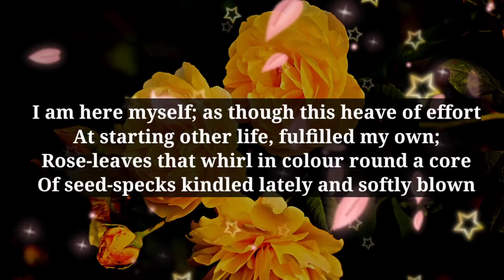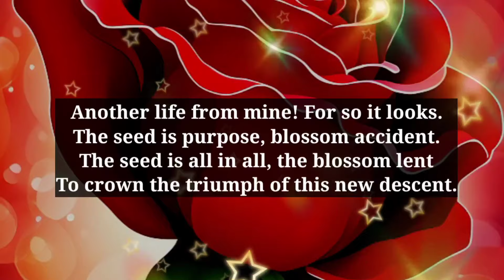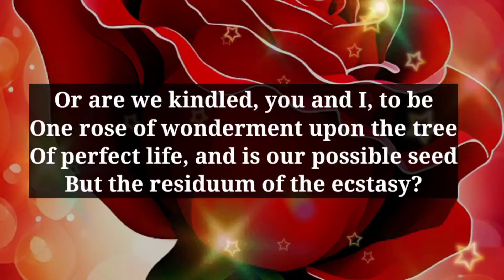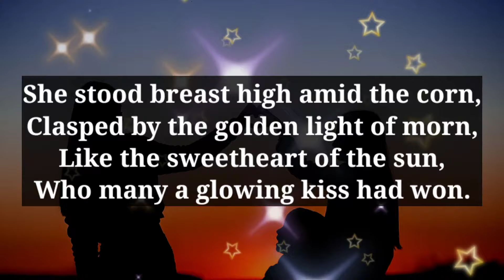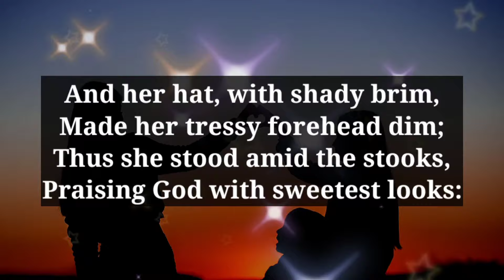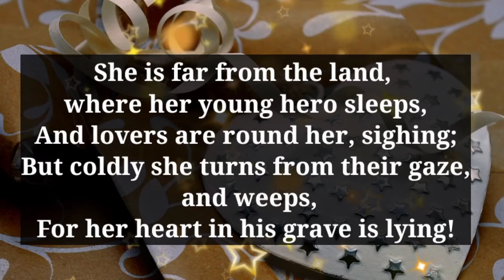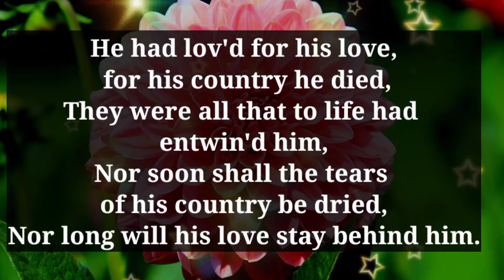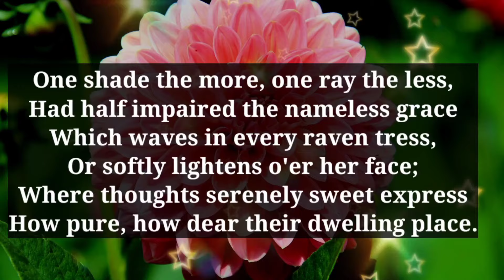Love poems 😘❤️ || I want to talk to you deeply...💞🥰